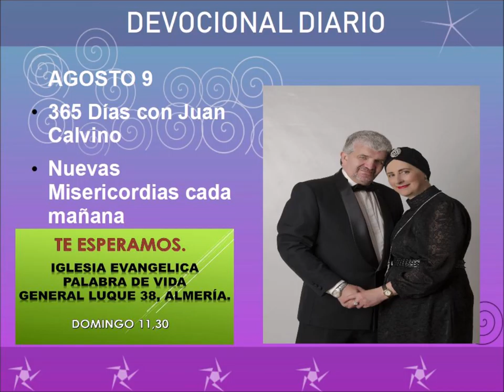Devocional diaio agosto 9